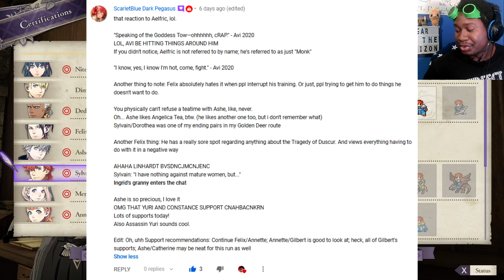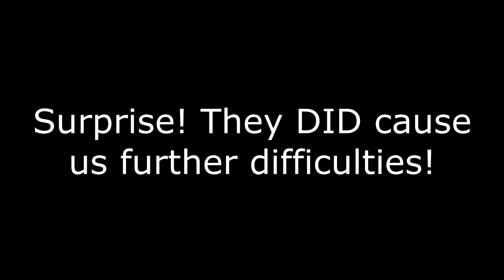Intense Dimitri is Back... | Fire Emblem: Three Houses - Blue Lions #7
Just this once, let's try to save everyone.

0:00 Spiciest Comments
16:45 Let's Explore!
36:00 Quick Support with Rhea
38:55 Back to Explorin'
50:20 Yuri & Dorothea Support
53:15 Instruction & Balthus/Nitewing Scene
1:02:20 Felix Paralogue
1:29:18 CAN I DO A SINGLE WOLVES PARALOGUE WITHOUT REINFORCEMENTS OUT THE WAZOO
2:47:55 Quick little moments in repeated battles
2:52:30 Show Your Supports!
3:09:44 Rolling the Dice on Certifications
3:12:58 The Remire Calamity